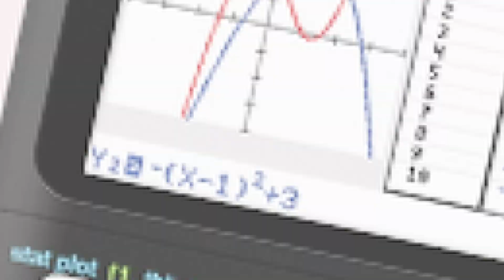PLAYING THE ROBLOX OBBY WITH A BIKE! 🚲 (Roblox)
Welcome to a new video! Today, we will be playing the Roblox obby but on a bike game, where you complete the stages while riding a bike! Will it be a difficult game? Watch now to find out! Socials Below:

🎈STREAMING COMING SOON🎈